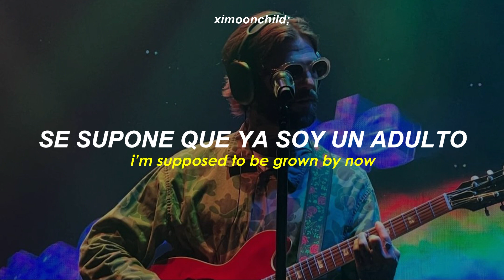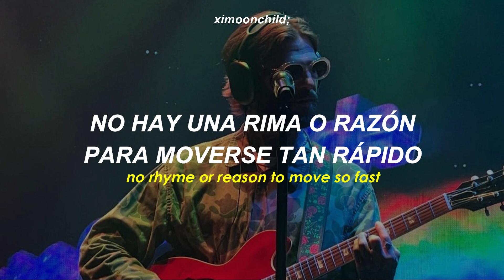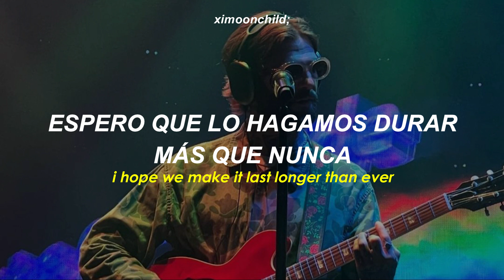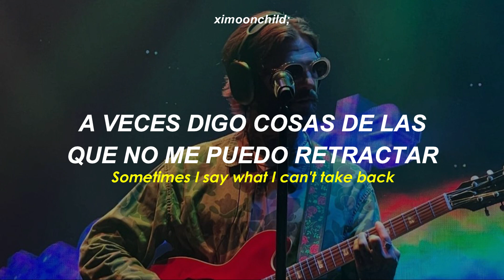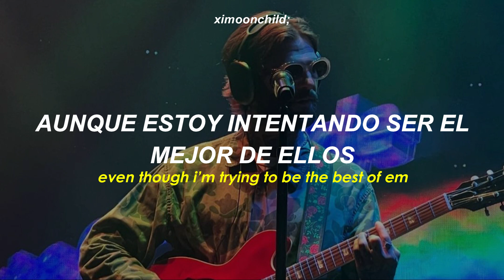Jesse® - ‘Know Better’ || (Traducida al español + Lyrics)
↳ "El tiempo no va a ir más lento"

╭──          Lyrics           ──╮
oh why can’t i control myself?
i’m supposed to be grown by now
time ain’t gonna slow down every second counts
no rhyme or reason to move so fast
i’m feeling it where i’m at
i hope we make it last longer than ever

after everything i’ve learned
always get what i deserve
they say…

i should know better
i should know better by now
but i’m no better
everyone’s gonna find out
i’m just like the rest of em

Guess I am what I am
Just still don't get it yet, how could you understand?
Make mistakes and I make amends
Sometimes I say what I can't take back
Right place, wrong time for a reason
not mad, got in, still here, not leavin'
I thank God each moment I'm breathin'
Can't stop believin'

they say…

even though i’m trying to be the best of em

 ─┉─ Tags ─┉─
Jesse Wanted? lyrics
Jesse Wanted? English lyrics
Jesse Wanted? subtitulada al español
Jesse Rutherford Wanted?